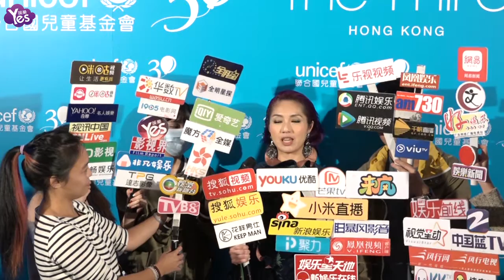【3年前】楊千嬅盛裝出席慈善晚宴 大贊兒子有自家風範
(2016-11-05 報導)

11月4日晚，歌手兼演員楊千嬅、莫文蔚、孫耀威及霍啟剛伉儷等一眾城中名人在尖沙咀彌頓道出席《聯合國兒童基金會30週年》慈善晚宴。楊千嬅一身盛裝亮相活動現場，眼尖的記者發現她身型瘦了許多，問其是否有進行減肥，她說道【】；日前有拍到楊千嬅及導演彭浩翔與一位好萊塢巨星李奧納多·狄卡皮歐在香港大排檔吃晚飯，問道是否有新的合作意向，千嬅一臉尷尬稱。